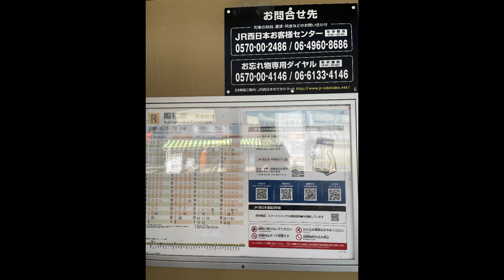山中渓 元禄 旅館跡 竜宮温泉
昭和６年　１９３１年頃　開業旅館　「元禄」げんろく
山中渓駅徒歩７分　温泉
山中渓温泉　温泉街
1931年(昭和6年)に開業。かつて全盛期にはほととぎす旅館を始め、阪和館・山中荘・元禄・つるのや一軒不明の六軒が存在したが、現在は全て廃業となっている（いつ廃業したかは不明だが、バブル崩壊の前後までは営業していたとの情報もあり。また阪和自動車道建設による立ち退きのため、山中荘が廃業。さらに道路拡張工事により阪和館が廃業。）。現在ではほととぎす旅館が廃墟として残っている。なお昭和30年代は、大阪の奥座敷といわれ、当時の国鉄(現在のJR西日本)阪和線からの直通臨時電車が運行されるほどのにぎわいをみせていた。
その名の通り、正面に極彩色の竜宮、左右に乙姫と浦島太郎を描いた「竜宮風呂」で客の目を楽しませ、また別館からは山中渓の全景を眺望することができた「元禄」
「山中渓を一望できる位置にあり、彩色の竜宮風呂のある元禄」
泉質　　　単純硫黄泉-硫化水素型（硫化水素泉・冷泉）
効能※効能はその効果を万人に保証するものではない
泉質に基づく効能として、以下が挙げられる。
適応症
浴用
一般的適応症のほか、慢性皮膚病、慢性婦人病、切り傷、糖尿病。
硫化水素型では他に、高血圧症、動脈硬化症。
飲用
糖尿病、痛風、便秘。
鉱泉（こうせん）とは地下からの湧水（わきみず）で医学的見地から治癒成分を含んだ水のことである。
ウェキペディア参照